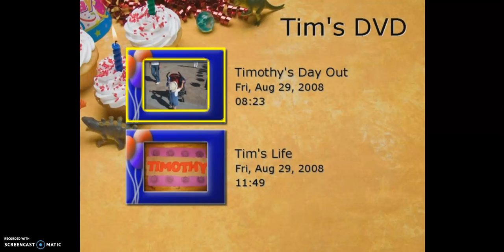Tim's Life Slideshow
Timothy Shumway HLHS Life slideshow